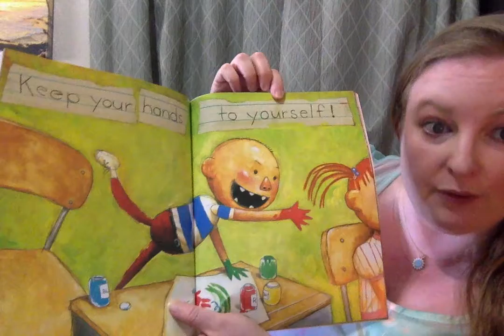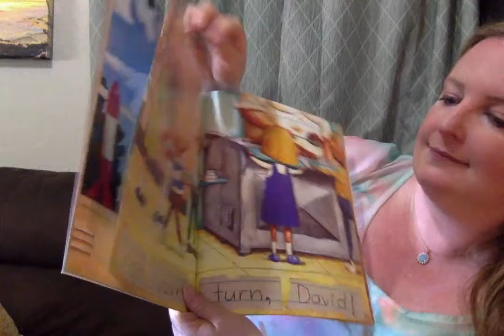David Goes To School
Listen to Mrs. Herrera read a story about a wonderful boy's day at school.